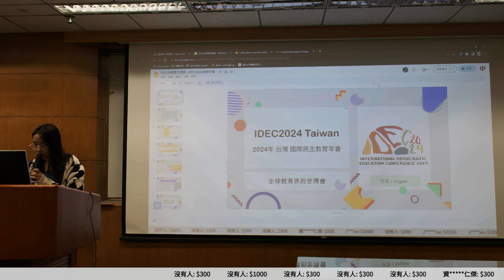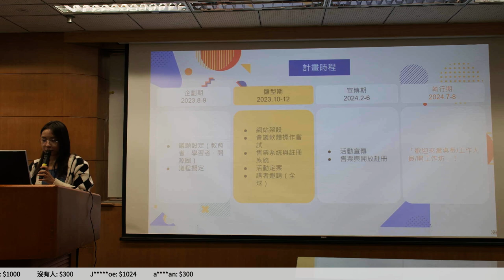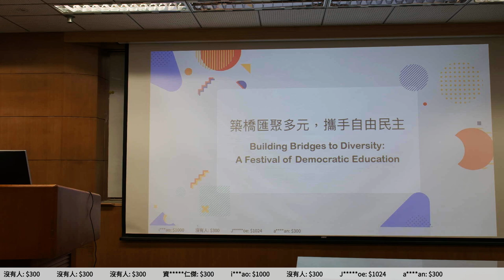g0v tw hackath58n — 成果報告 — 國際民主教育年會（IDEC）虛擬版 ／ 恩濡 — 11歲生日快樂黑客松